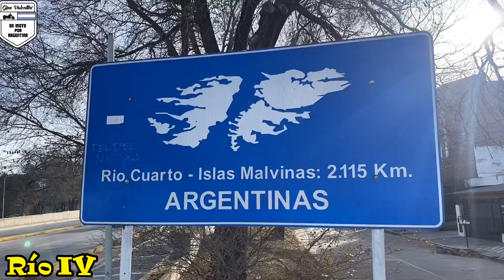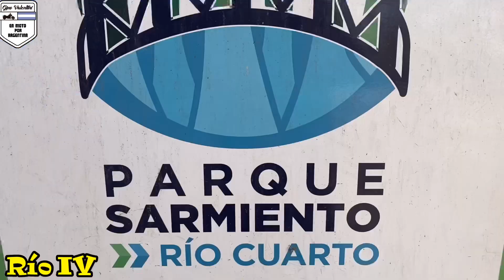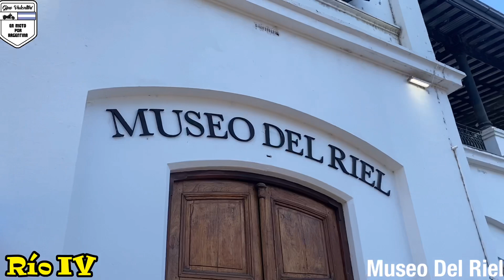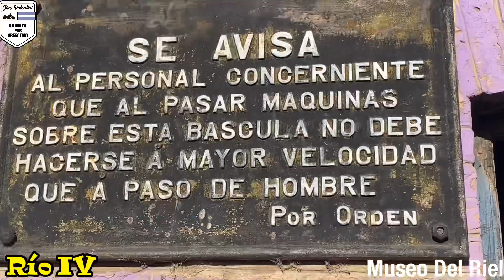Río Cuarto | Córdoba | en moto por Argentina | Turismo Nacional | descubriendo lugares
Hoy vamos a conocer algo de lo que Río IV tiene para regalarnos! Una hermosa ciudad para disfrutar!